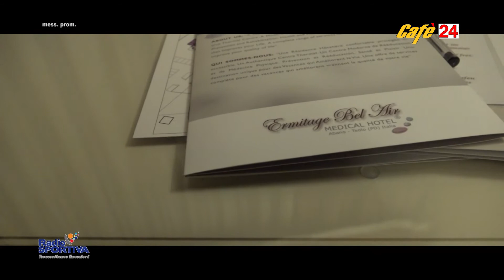20e20 puntata 10